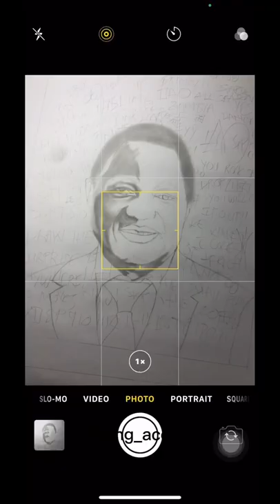My art work of the Zambian Presidents 🇿🇲🙌🏽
Here’s my art work of the Presidents of Zambia
If you want to see the picture visit my Instagram @king_ace.ae

The current President is Hakainde Hichilema, political party - United Party for National Development (UPND)
1. First President was Kenneth Kaunda whose on the bottom left of the art.
2. Second President was Frederick Jacob Titus Chiluba (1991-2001) Movement for Multiparty Democracy (MMD)
3. Third President was Levy Mwanawasa (2 January 2002 – 19 August 2008) , Political Party - Movement for Multiparty Democracy (MMD)
4. Fourth President was Rupiah Bwezani Banda (2008 to 2011) Political party - Movement for Multiparty Democracy (MMD)
5. Fifth President was Michael Chilufya Sata (23 September 2011 until his death on 28 October 2014) Political party - Patriotic Front (PF)
6. Sixth President was Edgar Chagwa Lungu (m 25 January 2015 to 24 August 2021) Political party - Patriotic Front (PF)
This is a brief history of the Presidents of Zambia.